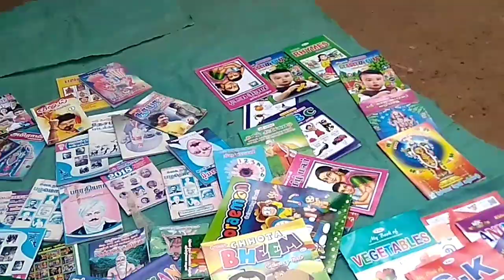வாங்க பொன்மலை சந்தைப்போகலாம்